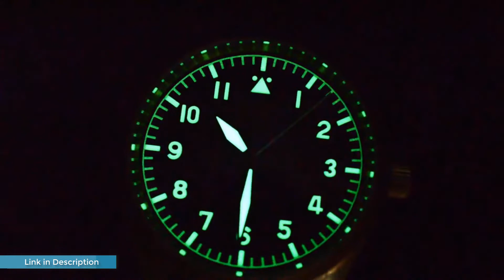Top 12 Best San Martin Watches on Aliexpress || Gadget Express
In this video I will show another selection of 12 Best San Martin Watches review from Aliexpress, I hope enjoy this video.

✫✫✫✫✫✫✫✫✫List of 12 Best San Martin Watches✫✫✫✫✫✫✫✫✫✫
🌟1. San Martin Mechanical Watch Fashion Men Automatic Stainless Steel Diving Watches Luminous Rubber Wristband 200 Meters Waterproof

🌟2. San Martin Upgraded Version Turtle Diver Watch 20 Bar Stainless Steel Men Automatic Mechanical Sapphire Horween Leather Luminous

🌟3. San Martin Bronze Pilot Military Watch Mechanical Simple Style Men's Watches Luminous 200m Waterproof Leather Strap

🌟4. San Martin Diver TUNA Stainless Steel Watch NH35 Sapphire Enamel Sunray Men Automatic Mechanical Watches Blue Super Luminous

🌟5. San Martin 62mas Sapphire 3D Hexagon Logo Diver Watch NH35A Automatic Men Mechanical Watches Date 20Bar Waterproof Full Luminous

🌟6. San Martin Retro DATE JUST Business Luxury Sapphire Men Automatic Mechanical Watches Carving Bezel 10Bar BGW-9 Lume Date Window

🌟7. San Martin New Stainless Steel GMT Dive Men's Watches Retro Water Ghost 200m Waterproof Luxury Automatic Mechanical Male Watch

🌟8. San Martin Military Pilot NH35 Men's Automatic Mechanical Watch Stainless Steel Luminous Waterproof NATO Nylon Sapphire

🌟9. San Martin TUNA NH35 Diver Men Automatic Watch Black Aging Stainless Steel 300Bar Waterproof Fluoro Rubber Sapphire Date Window

🌟10. San Martin Diver Bronze Automatic Rotating Bezel Men's Mechanical Watch 200m Water Resistance Band Luminous Dial

🌟11. San Martin Diver Watch 6200 Retro Water Ghost Luxury Sapphire NH35 Men Automatic Mechanical Watches 20Bar Waterproof Luminous

🌟12. San Martin Diver Watch CuSn8 Bronze MM300 PT5000 Automatic Men Mechanical Watches Leather 300m Water Resistant Luminous Relojes